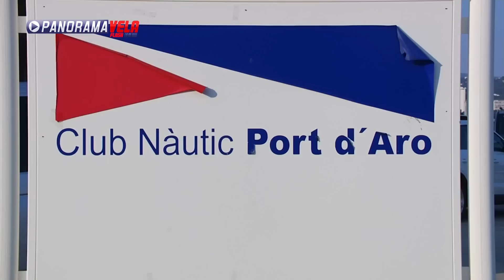XXV Carnaval Race Resumen